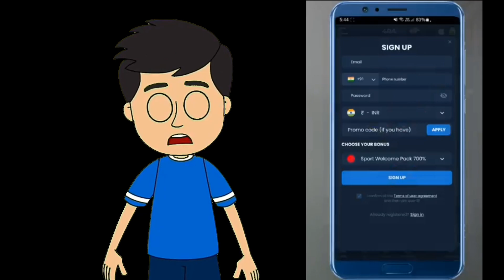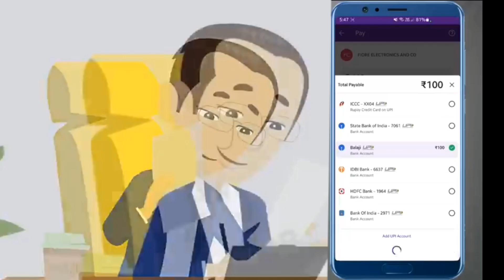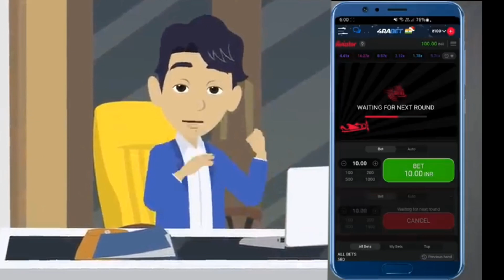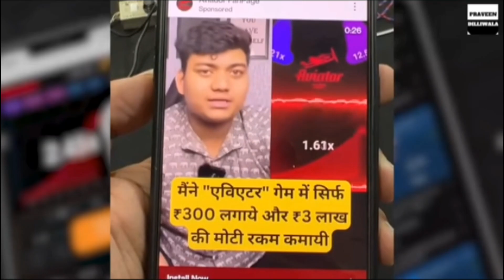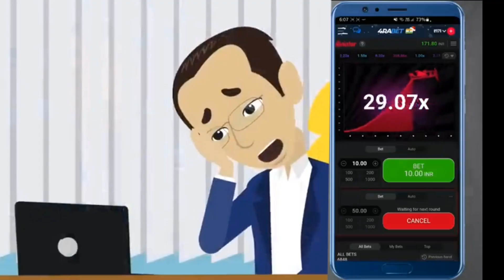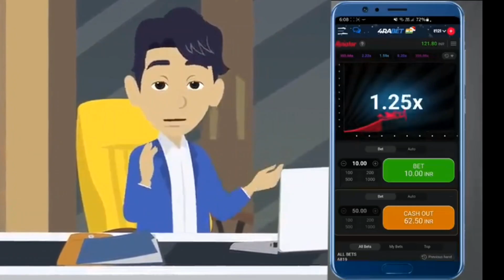Aviator Game Real or Fake | Aviator Se Paise Kaise Kamaye | Aviator Game is Real Or Fake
⚡Video Topic⚡
aviator real or fake
aviator game is real or fake
aviator app se paise kaise kamaye live
aviator withdrawal kaise kare
aviator game
aviator app se paise kaise kamaye without investment
aviator app se paise kaise kamaye short video aviator app se paise kaise kamaye no investment